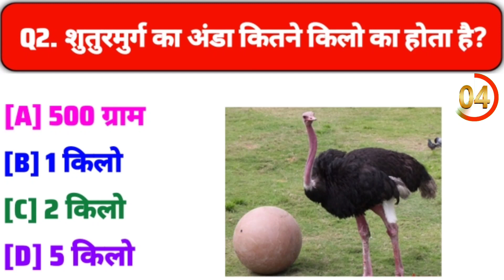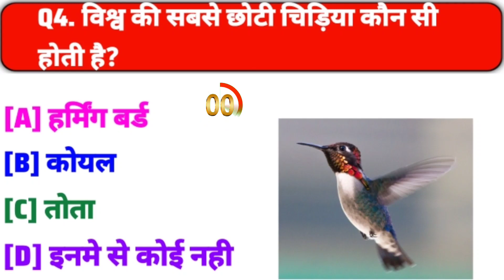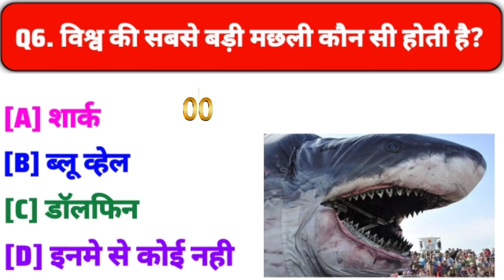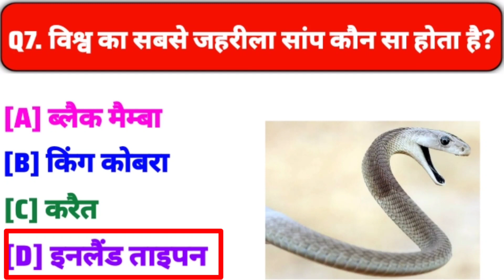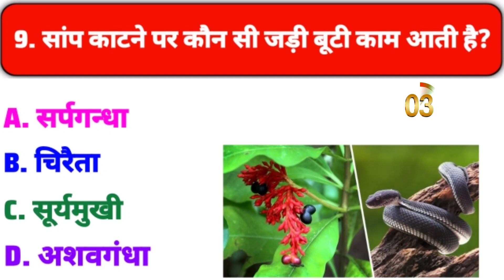GK Question || GK In Hindi || GK Question and Answer || GK Quiz || BR GK STUDY